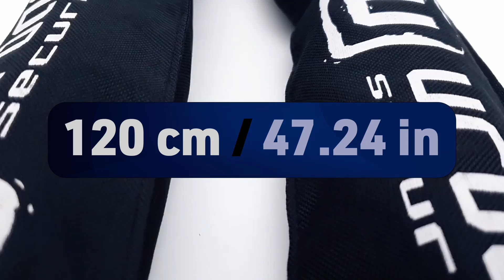URBAN UR75120 Chaîne Antivol ø15 Haute Sécurité Moto Antivol Homologué Classe SRA Antivol Disque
Pack de sécurité niveau 20 sur 20.
Système DUO : Chaîne homologuée sécurité maximale ø15 120 cm + Bloque-disque MINI U UR75 ø18 homologué SRA.
Chaîne formée de maillons résistants de 15 mm de diamètre en acier et d'une longueur de 120 cm.